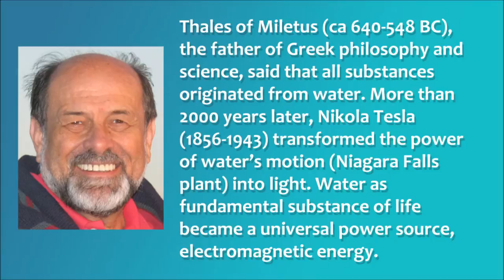Professor of Nanotechnology Djuro Koruga says water is beautiful and sublime, like the number e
Djuro Koruga talks in advance of the Colours of Water festival, March 2013